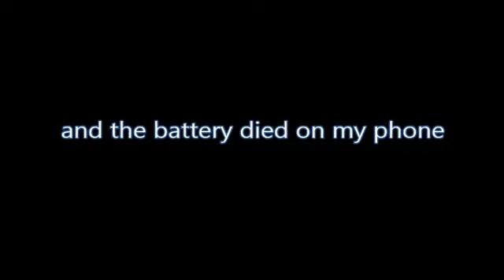Cards Against Humanity (09-10-2017)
Cards against humanity with our friends